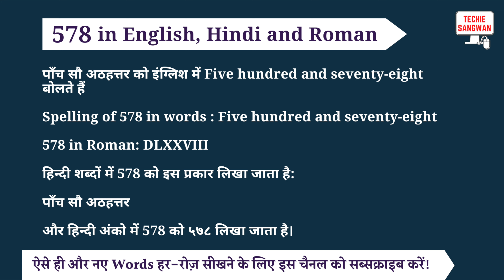578 ko english mein kya bolte hain | 578 in words | 578 ki English | 578 spelling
578 is called Five hundred and seventy-eight in English and its spelling is

Five hundred and seventy-eight

 578 In Hindi words : पाँच सौ अठहत्तर